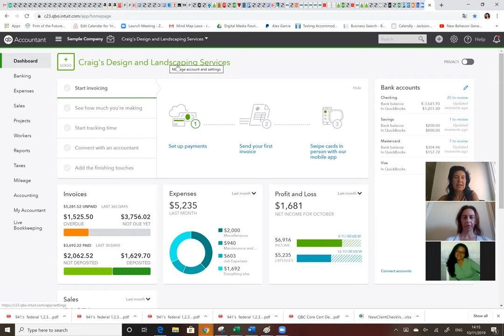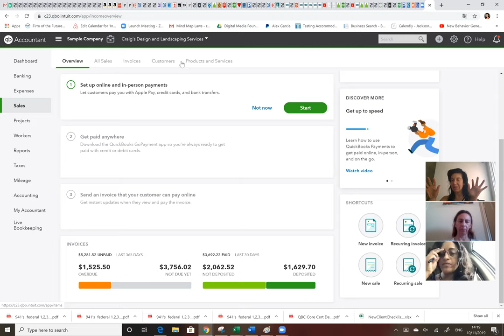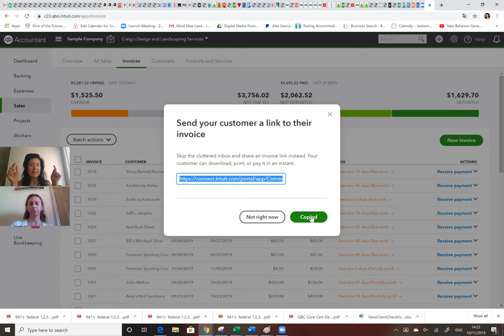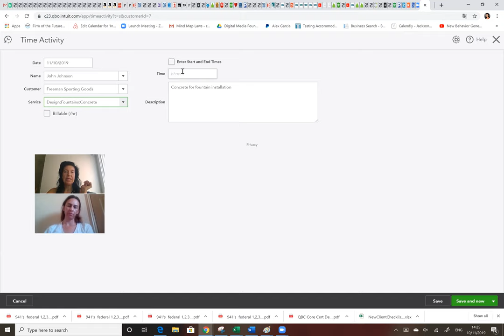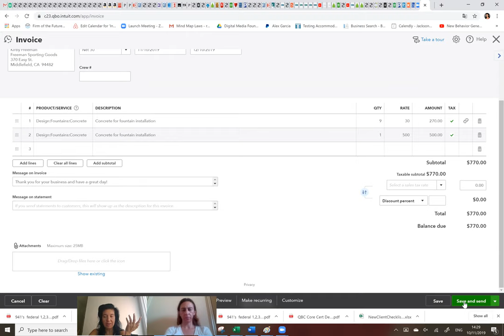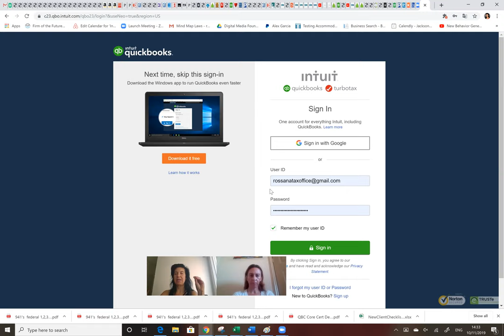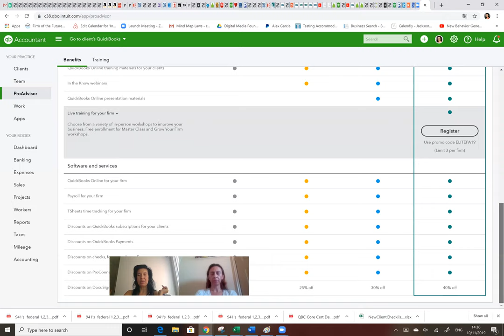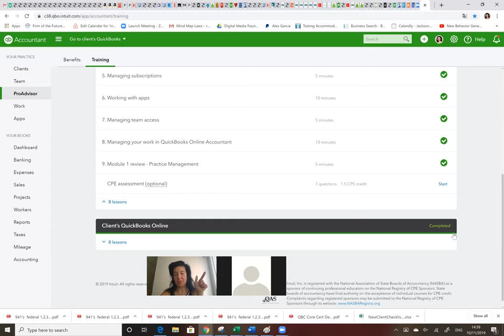Learn QB in Spanish! Aprenda QB en Espanol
Rossana is teaching in Spanish how to navigate the QB platform and how to use Quickbooks Online.
Rossana le ensena a usar el Quickbooks En Linea en Espanol. Va a aprender a usar la plataforma.